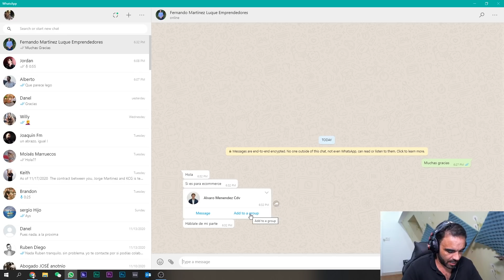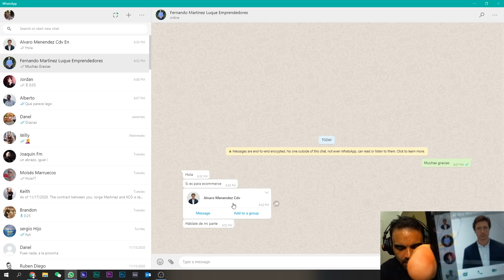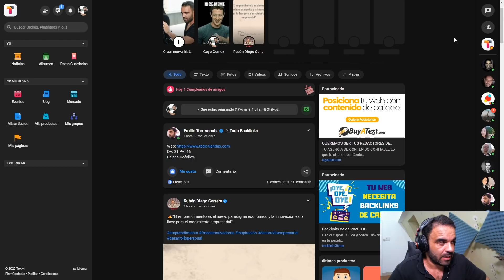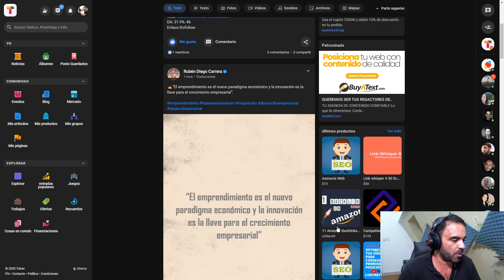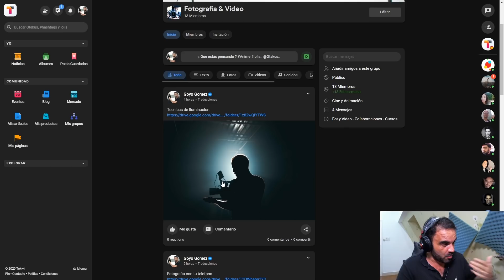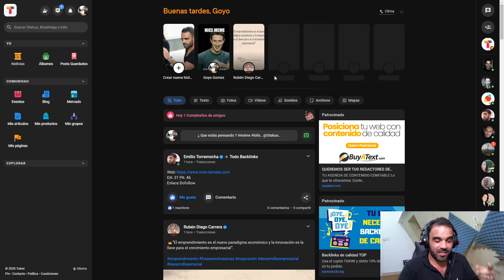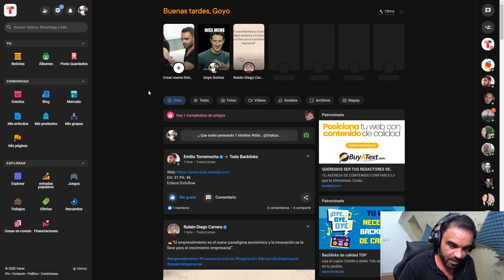🤬LLAMADA OCULTA A LOS SOCIOS DE RAFEL MAYO 💥(EMPRENDEDORES.COM)💯 Goyo Gomez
Documento con llamada la manera de vender los cursos, además reconocen que tienen señoras de más de 60 años !!

▬▬▬ 𝐀𝐆𝐄𝐍𝐂𝐈𝐀 𝐂𝐑𝐄𝐀𝐂𝐈𝐎𝐍 𝐃𝐄 𝐀𝐑𝐓𝐈𝐂𝐔𝐋𝐎𝐒 ▬▬▬

▬▬▬ 𝐀𝐆𝐄𝐍𝐂𝐈𝐀 𝐂𝐑𝐄𝐀𝐂𝐈𝐎𝐍 𝐃𝐄 BACKLINKS ▬▬▬

▬▬▬🐉 Goyo Gomez Vietnam  🐉▬▬▬

En este canal vas a encontrar todas mi aventuras en Vietnam, desde como llegue aqui hasta como TU puedes venirte, comidas, costo de Vida, trabajos, y mucho mas!!

IGNORAR TAGS
Goyo Gomez,dropshipping,cuanto dinero se gana con dropshipping,beneficio dropshipping,ordermetrics,ganar dinero con dropshipping,ganar dinero con tiendas online,como crear una tienda online,crear dropshipping,rafel mayol,emprendedores online,emprendedores.com,resultados dropshipping,rafel mayol estafador,la incubadora,como ganar dinero con dropshipping,síndrome del impostor,la estafa del dropshipping,ganar dinero desde casa